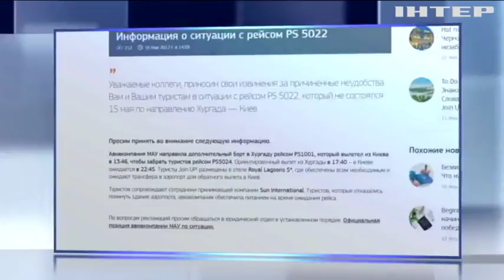Пассажиров МАУ заставили сутки ждать своего рейса